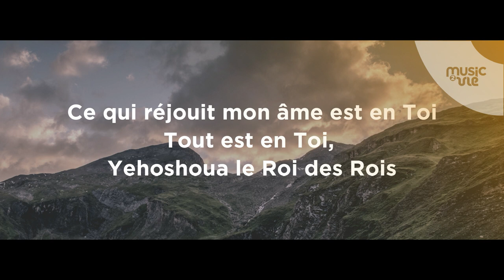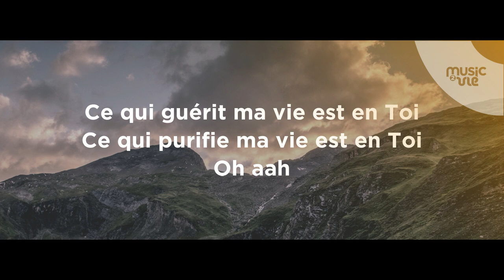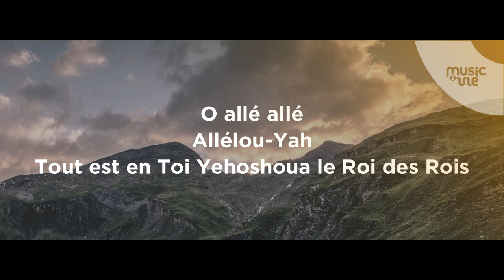Tout est en Toi - Présentation de cantiques nouveaux